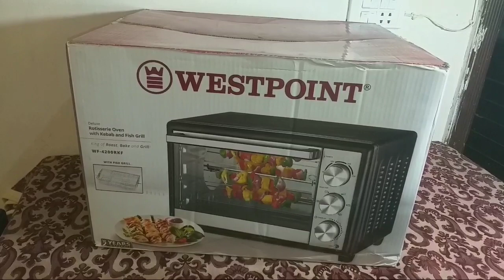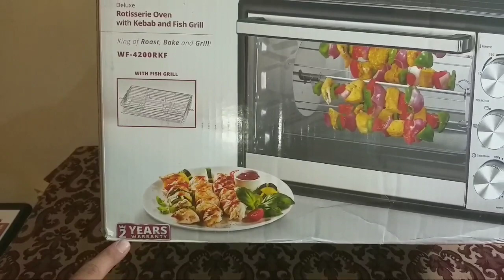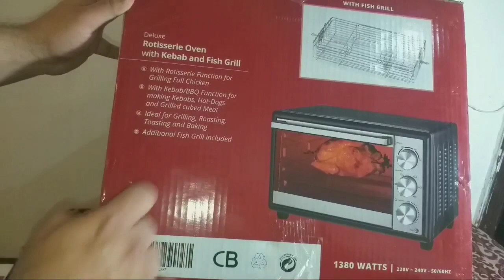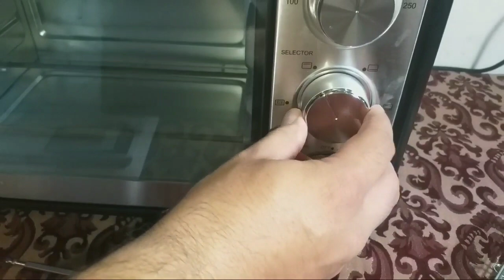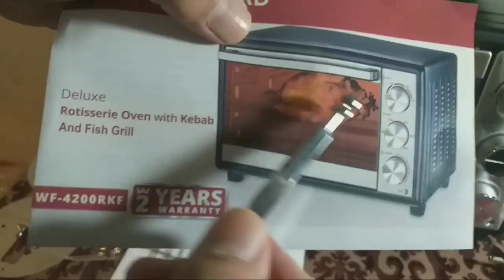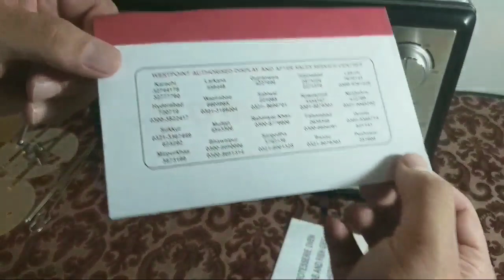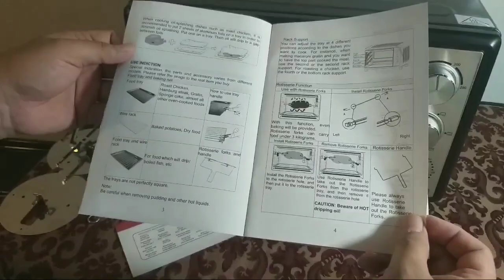Wastpoint Rotisserie Oven with fish Grill with kabab review URDU/HINDI unboxing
WF-4200RKF
KING OF ROAST BAKE AND GRILL
with Rotisserie FUNCTION for GRILLING full chicken
With kebab BBQ  function for making kebabs Hot-Dogs and Grilled cubed Meat
Ideal for GRILLING roasting  TOASTING and baking
Additional fish Grill included
1380 WATTS 220v-240v_50Hz

New Ali electronics fsd
What ap number
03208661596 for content